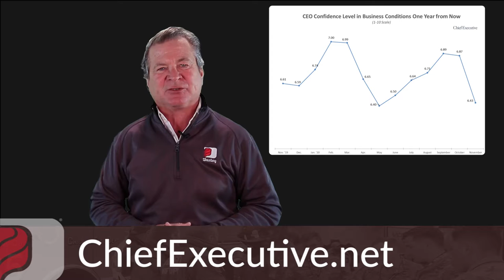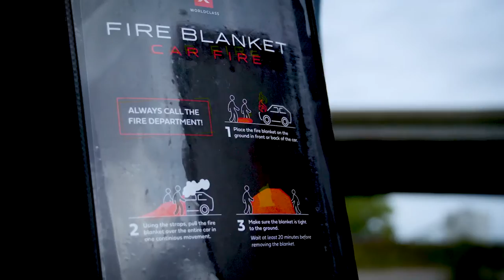Inside Darley: December 2020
In this edition of Inside Darley, Paul discusses the CEO confidence report, the S&P 500 bouncing back, five-year strategic plans, megatrends to look out for, the NFPA report, and more.